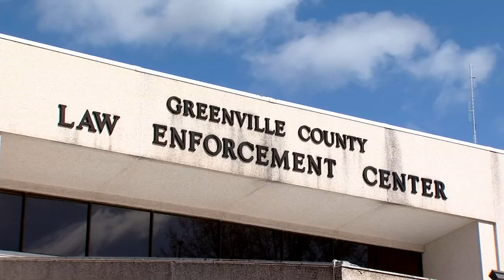Most Wanted: March 19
Anyone with information should call CrimeStoppers or the Greenville County Sheriff's Office.